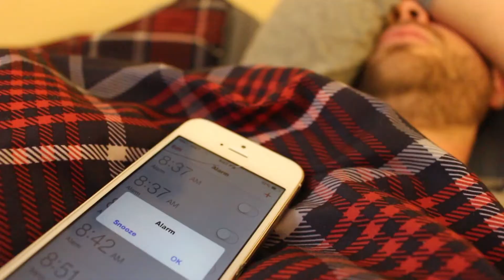Like A Hawk (Spoof of "Like A Boss")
A parody of "Like A Boss" by the Lonely Island.